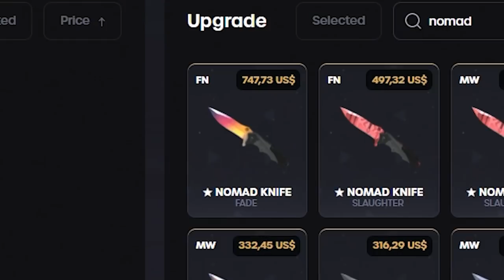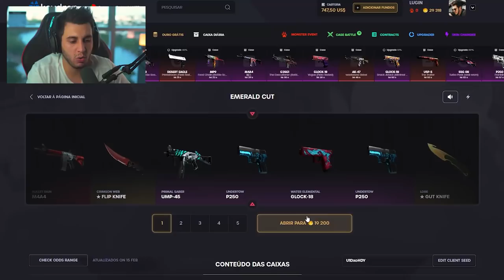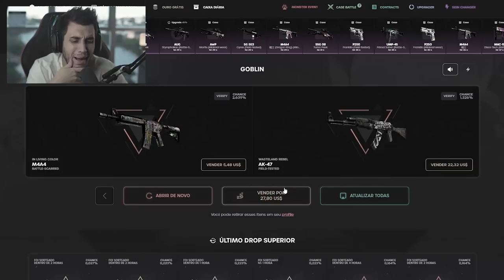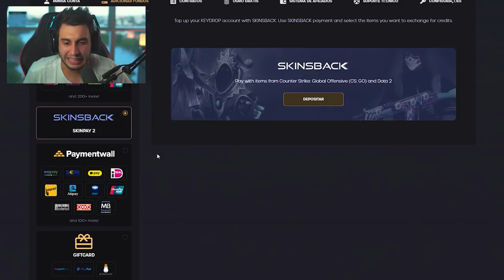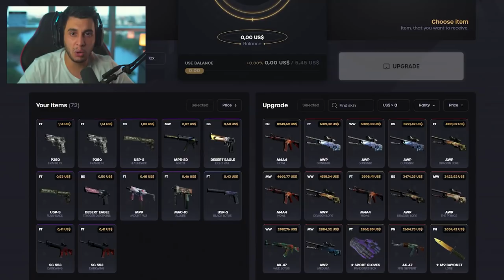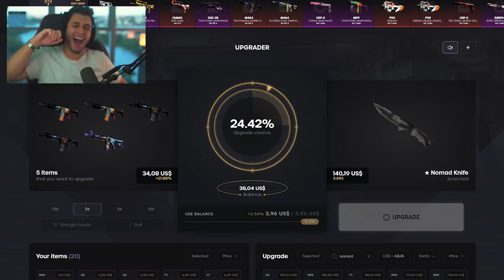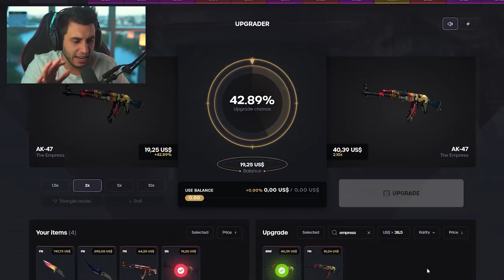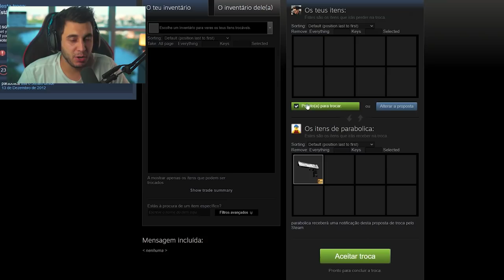Consegui... Essa é a Faca Mais Desejada do CS:GO